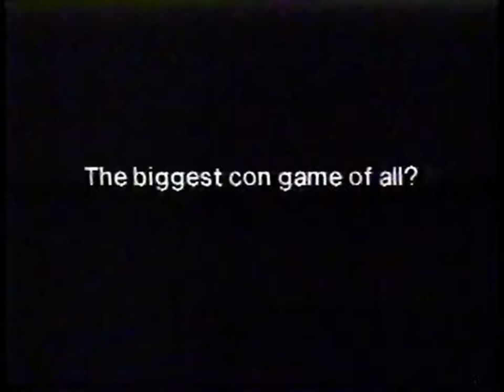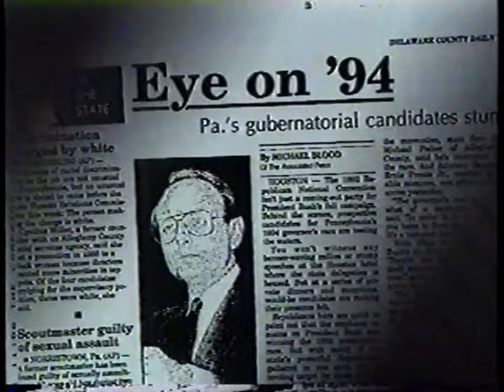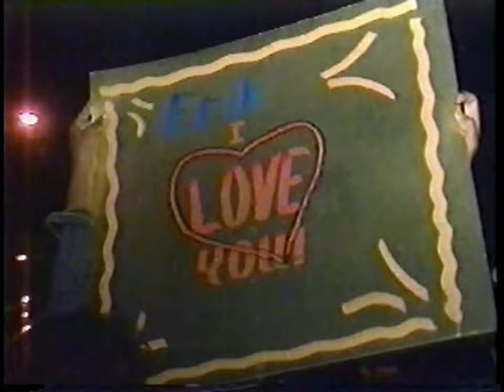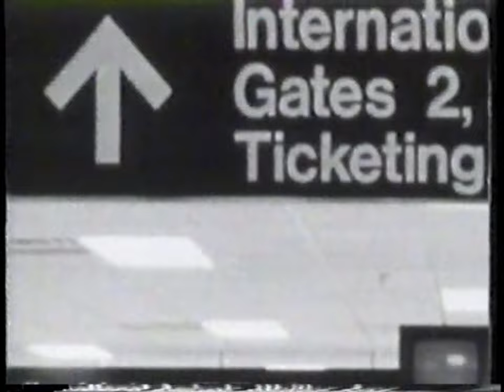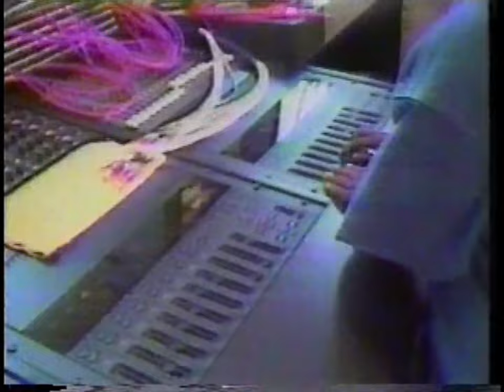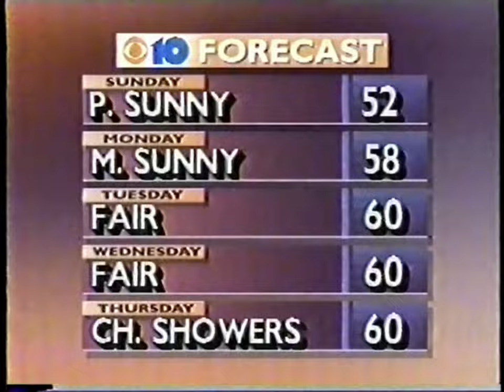WCAU-TV 11pm News (October 24, 1992)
Weekend newscast from the then-CBS (now NBC) O&O in Philadelphia, PA. Commercials were included. The newscast followed game 6 of the 1992 World Series.

Special thanks to stevieboy24/7 and Scott Allen Brown.